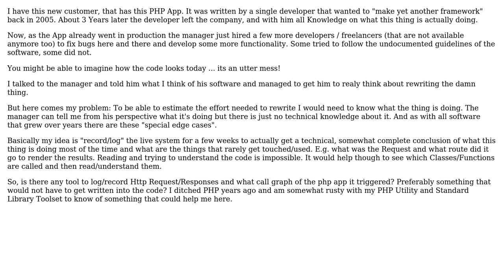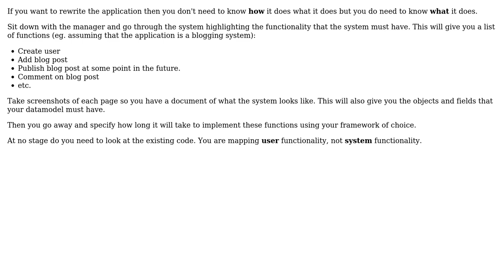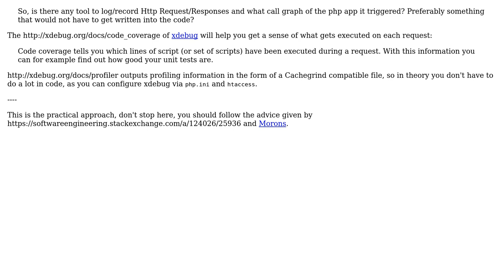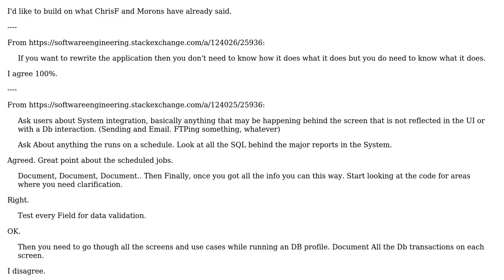Software Engineering: Reverse Engineering PHP application without reading the (ugly) Code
With thanks & praise to God, and with thanks to the many people who have made this project possible! | Content (except music & images) licensed under CC BY-SA | Music | Images & others | With thanks to user yannis user Morons user Manuel Schmidt user Jim G. user ChrisF user ccoakley and the Stack Exchange Network Trademarks are property of their respective owners. You are responsible for your own actions.